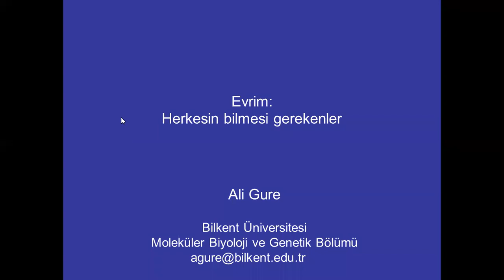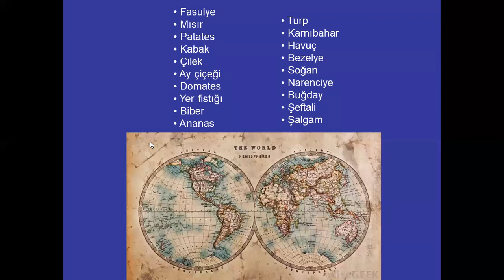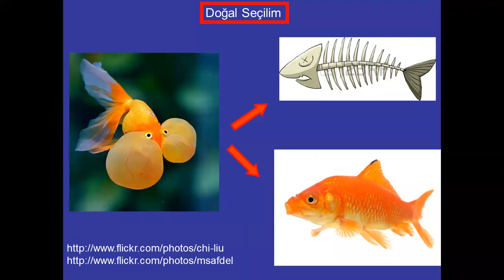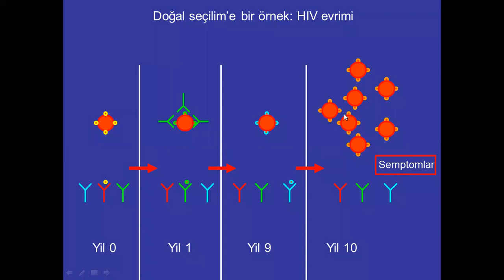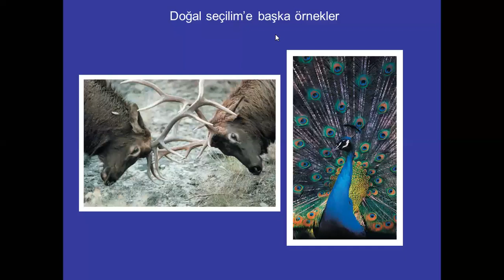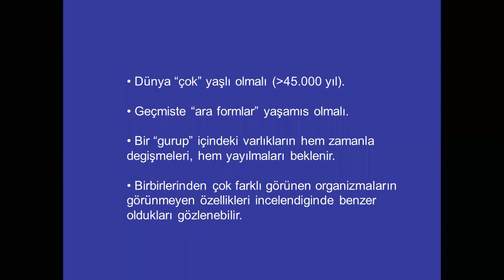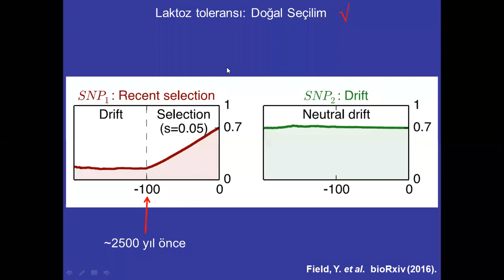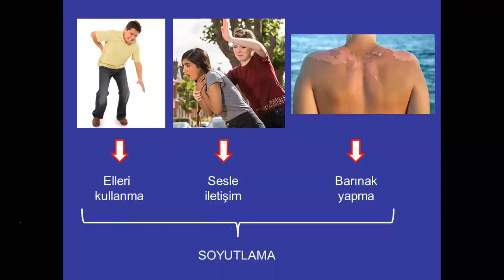200910 Evrim herkesin bilmesi gerekenler Ali Osmay Gure